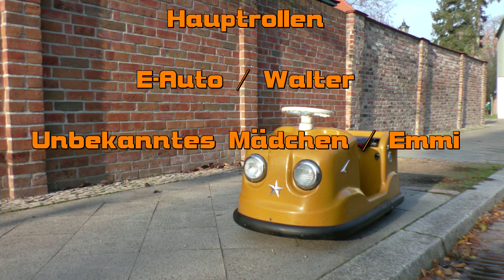Das kleine E - Auto Baujahr 1969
Alle reden von der E - Mobilität . Aber so neu wie man denkt ist dieses Thema gar nicht.Doch Spaß beiseite, das hier gezeigte Elektroauto der Firma Metallbau Emmeln ist tatsächlich schon ein bisschen älter . Es stammt aus dem Jahre 1969 und wurde damals für die aufkommenden Freizeitparks in der Bundesrepublik und für Schausteller entwickelt.Dieses Münzauto ist so einfach und robust  konstruiert das es selbst nach 50 Jahren immer noch zuverlässig funktioniert .